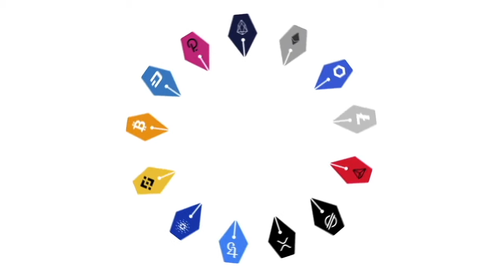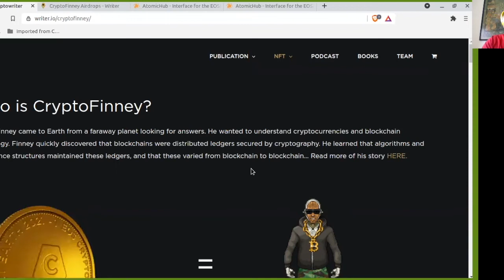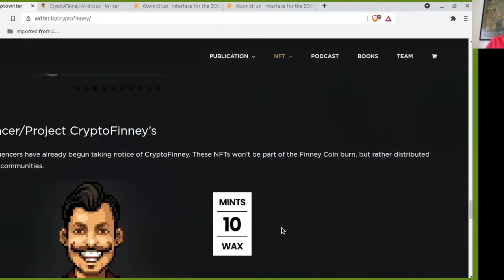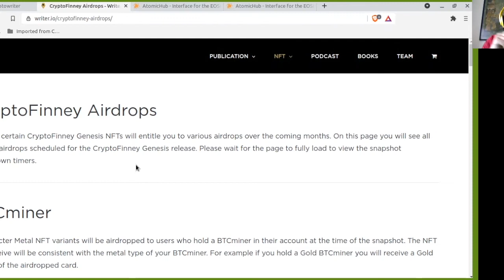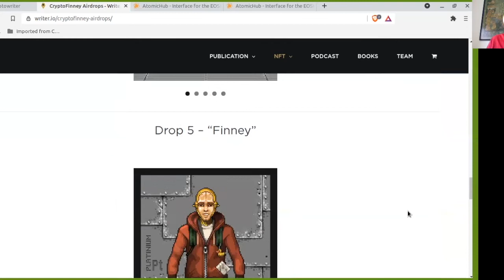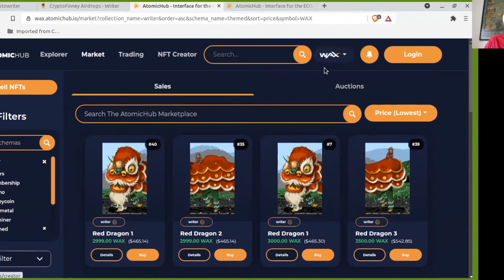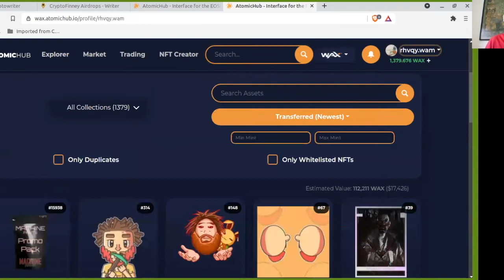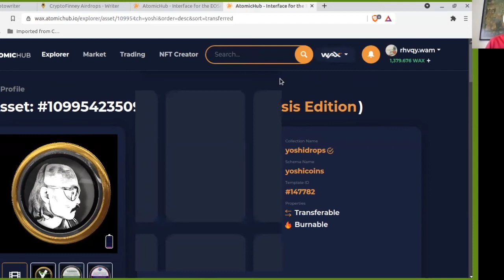Cryptowriter Community Podcast, RoloDex / The Cryptowriter Podcast #33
Welcome to episode one of RoloDex, hosted by Ricardo, a passionate member of our community! Ricardo will be shining a light on a number of NFT related projects each week and looking into their what's coming up for them in the near future.

Cryptowriter is a next-generation media company working to bring blockchain to the masses.